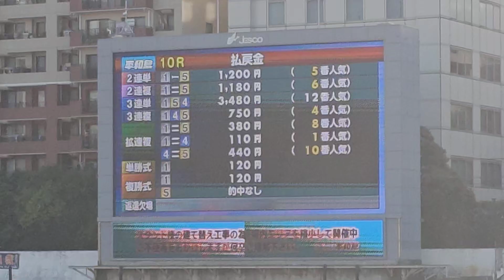1-5-4 逃げ 3.480円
1 　木谷賢太 　👍🎉逃げ🎊💐🎉
2
3
4
5
6